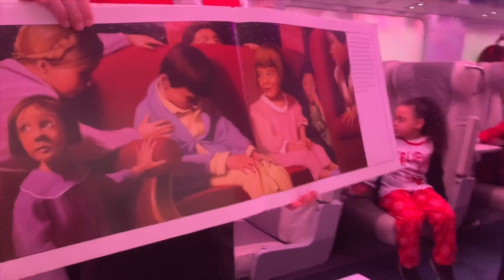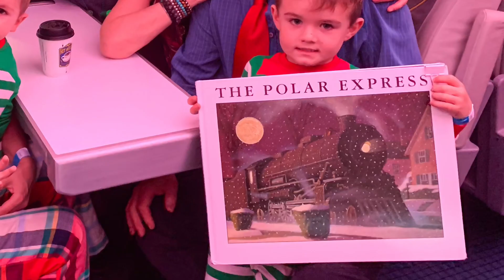Polar Express train ride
Polar express